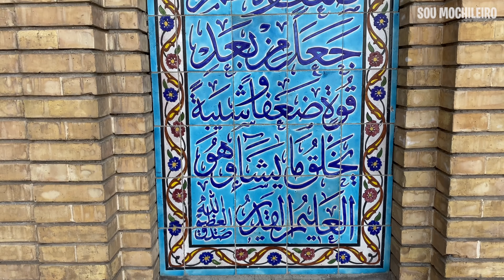Explorando a CAPITAL CURDA do IRAQUE 😮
Hoje eu te levo para caminhar sem destino e se perder de propósito com a gente pelas ruas e praças da capital curda do Iraque. Juntos conheceremos lugares nada turísticos, provaremos a culinária local e visitaremos também a mesquita mais linda do País.

Versão Digital eBook Kindle do “Viajar: Eu Preciso!”: